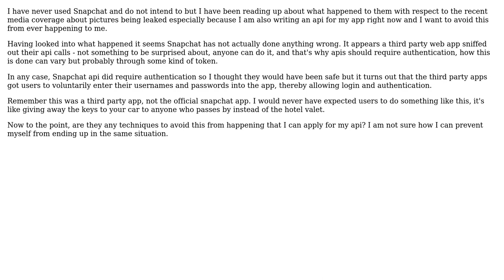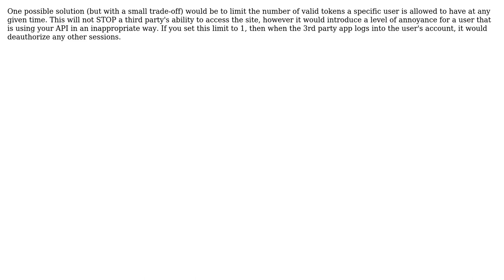How to prevent third party misuse of what is intended to be a private api (avoiding what...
How to prevent third party misuse of what is intended to be a private api (avoiding what happened to Snapchat)?

With thanks & praise to God, and with thanks to the many people who have made this project possible! | Content (except music & images) licensed under CC BY-SA | Music | Images & others | With thanks to user Skill M2 user ChargerIIC user amwmedia and the Stack Exchange Network Trademarks are property of their respective owners. You are responsible for your own actions.